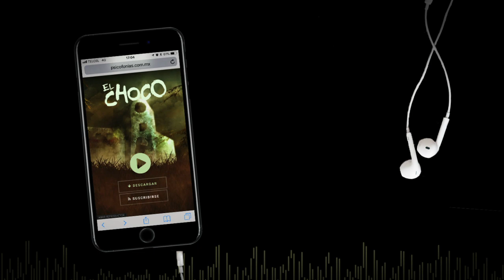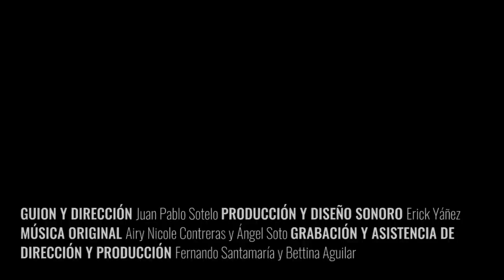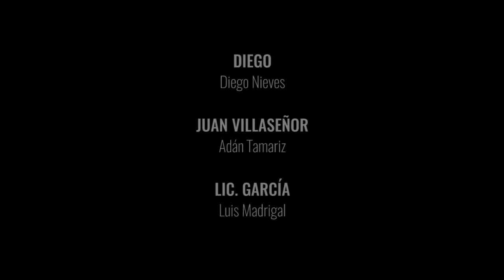La caída — Psicofonías Podcast E8T3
Hay fuerzas más allá de nuestra comprensión, y un periodista de una estación de radio local descubrirá que un político corrupto mantiene lazos con ellas.

Este episodio forma parte de Psicofonías - Terror en tus oídos, un podcast que puedes escuchar

PSICOFONÍAS es una serie de podcasts de terror que te transportará a tus peores pesadillas a través del sonido… Te sugerimos conseguir unos buenos audífonos. Y apagar las luces. Quizá escuches voces llamándote.

DIEGO … Diego Nieves
JUAN VILLASEÑOR … Adán Tamariz
LIC. GARCÍA … Luis Madrigal
EL HOMBRE DE LA CAPUCHA ROJA … Salvador Rodriguez
RAQUEL ÁVILA … Bettina Aguilar
CÓMPLICE … Erick Yáñez

Escrita y dirigida por Juan Pablo Sotelo
Música original de Airy Nicole Contreras y Ángel Soto
Grabación: Bettina Aguilar y Juan Pablo Sotelo
Edición: Erick Yáñez
Asistente de dirección y producción: Bettina Aguilar
Producción: Erick Yáñez

Arte de AME-F (Mario Julián Morales) y animación de Carlos Ambriz.

Arte: Gaby Morales